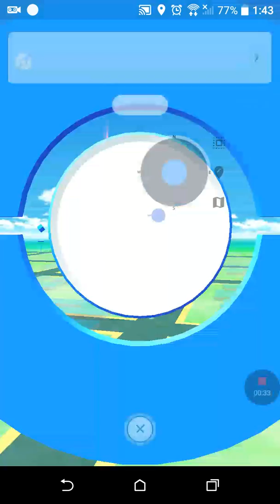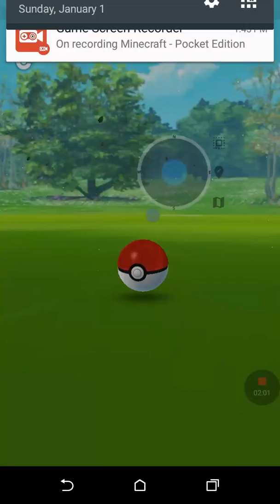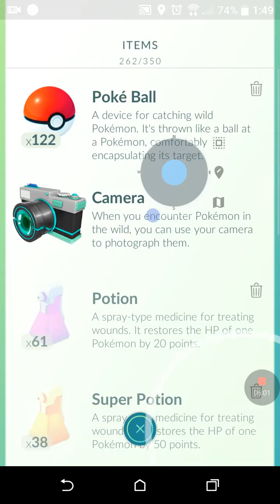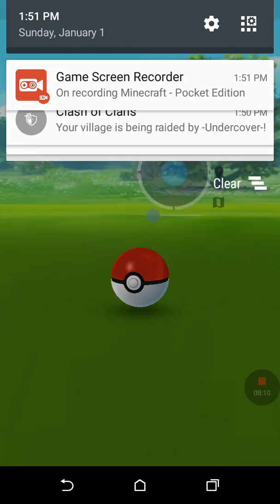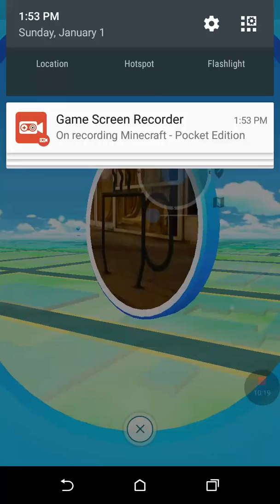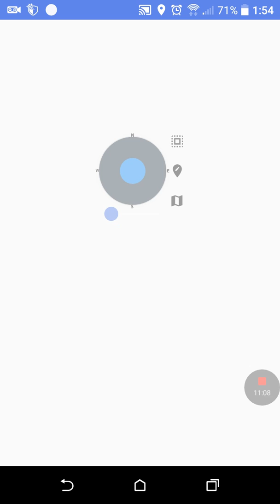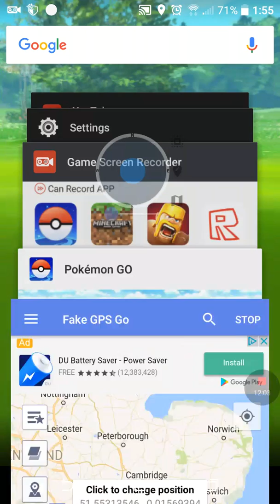Pokemon go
It may be a bit loud